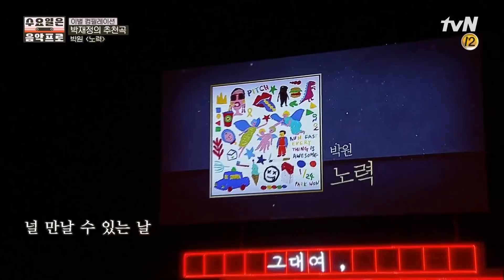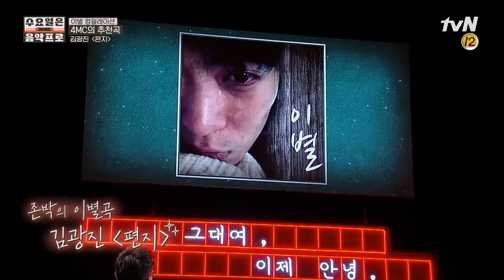[수요일은음악프로 플레이리스트] 10회 뮤우-직 하이라이트 | 수요일은 음악프로 The Weekly Mixtape EP.10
수요일은음악프로 EP10-1

tvN 수요일은 음악프로 (2019) : 음악이 차고 넘치는 시대, 그러나 각자의 플레이리스트는 빈곤하다?! 텅 빈 당신의 감수성을 채워줄 新 음악예능!